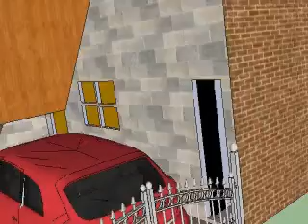Google Sketchup Home